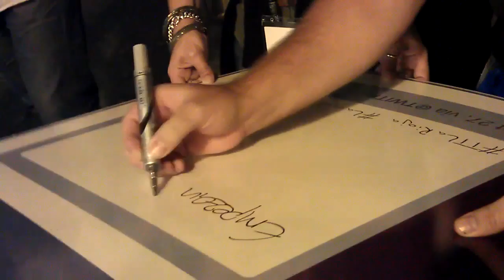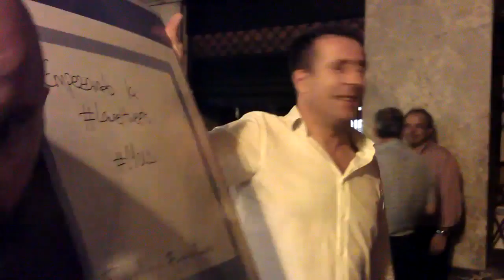A different take on bringing Twitter to life on Calle Laurel in Logroño, Rioja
"El Primer Tweet Sin Teclar"

The gang involved with the International Day of Tourism event in Rioja take a stroll around the fabulous bars of Calle Laurel.

As our host, @lasblogenpunto explains, sometimes it is hard to tweet properly, so they made it possible to eat, drink & tweet in real life (in Spanish)

The poor subject here is @calvoconbarba - Bald Bloke with a Beard